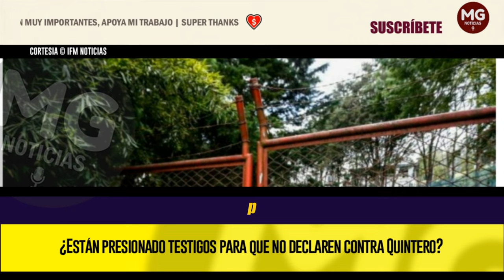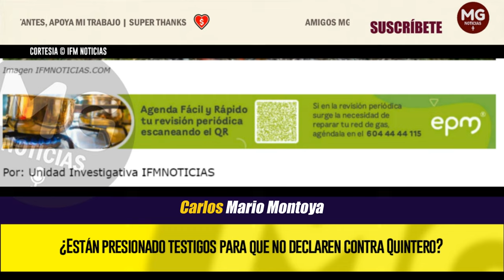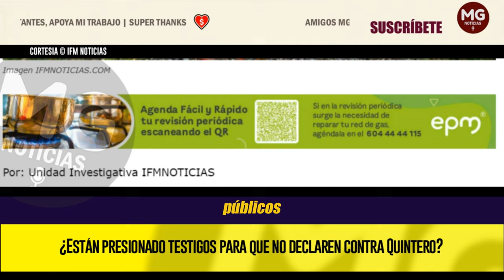EXCLUSIVO 🔴 ¿Están presionado testigos para que no declaren contra Quintero?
¿Están presionado testigos para que no declaren contra Quintero? El pasado martes, ocho de octubre, se cumplió una audiencia virtual ante la Procuraduría General de la Nación por el caso del lote conocido como Aguas Vivas. En este proceso se investiga como, supuestamente, en la administración de DANIEL QUINTERO, la alcaldía de Medellín devolvió un predio a su expropietario, para luego valorizarlo vía Plan de Ordenamiento Territorial y finalmente comprarlo en un valor 20 veces mayor.
IFM NOTICIAS